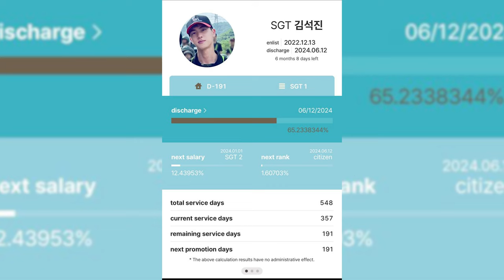EL PROXIMO INTEGRANTE DE BTS EN CASARSE SEGUN LA ASTROLOGIA! ABOFETEAN a TAE! 🤕